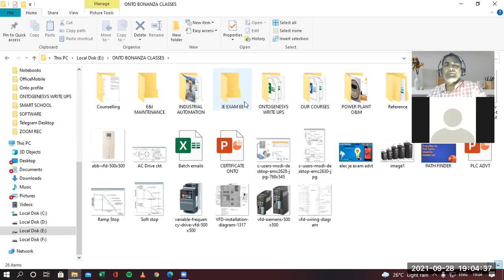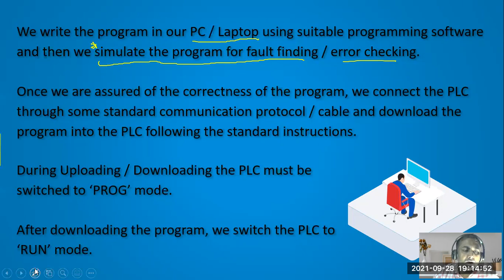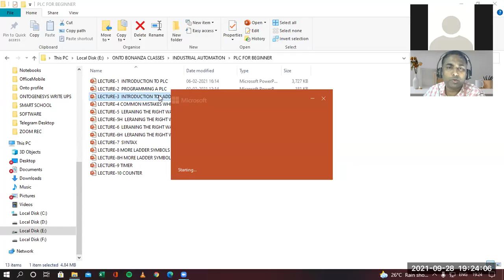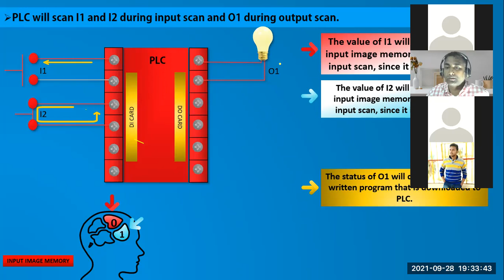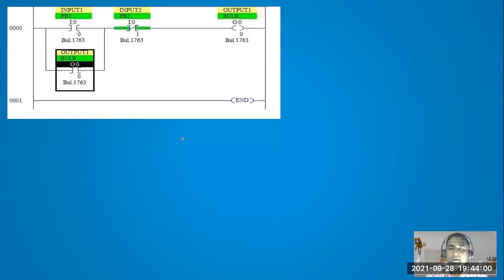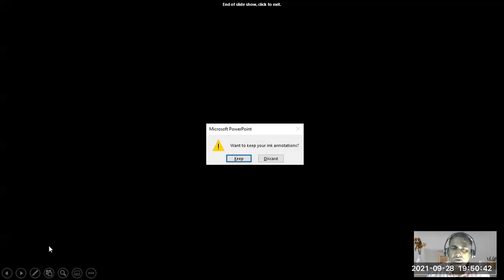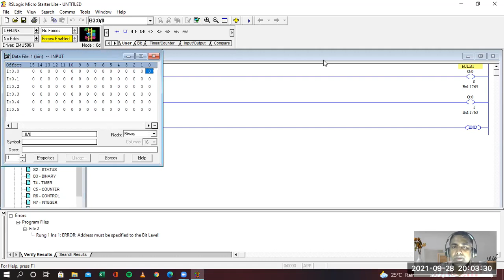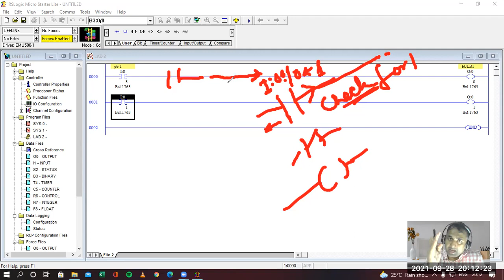ladder logic for beginners | Lec 5 dtd 280921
Lec 5 dtd 280921 | Ladder Logic Introduction
Scan Cycle & Scan Time
Programming a PLC
NO NC Concept